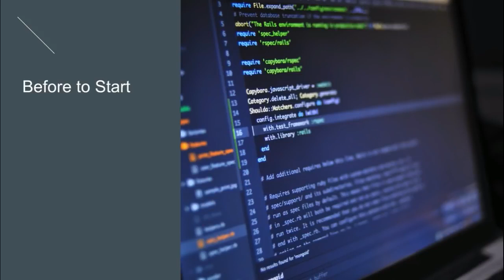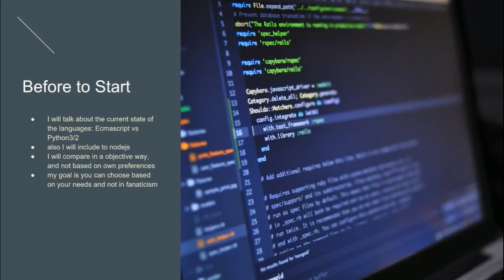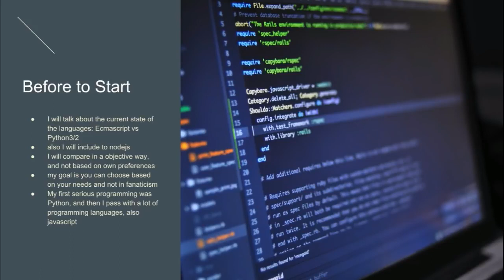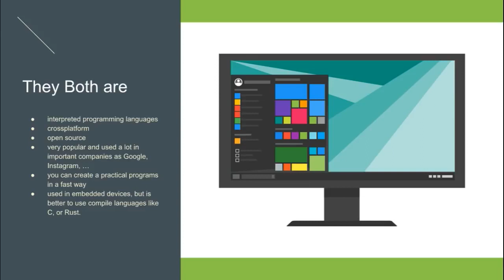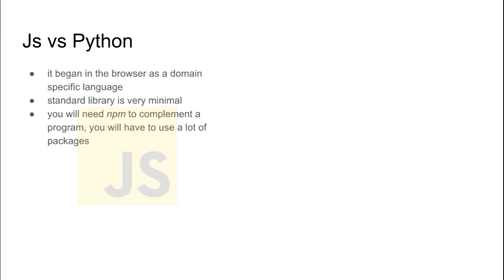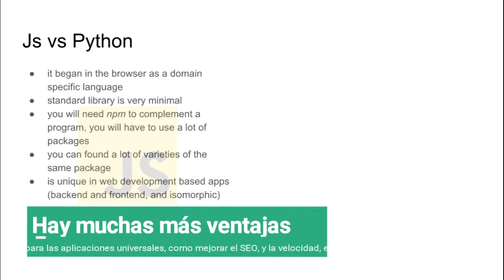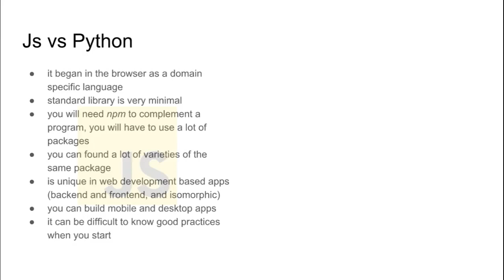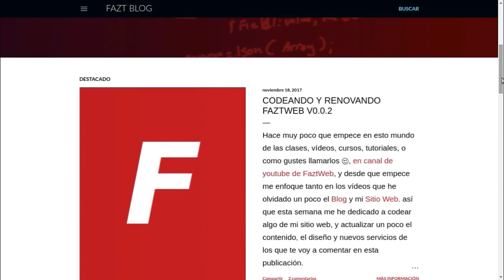Python vs Javascript para aprender a programar | Diferencias y Similitudes 2019